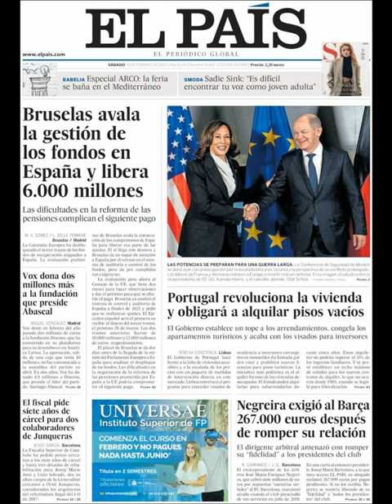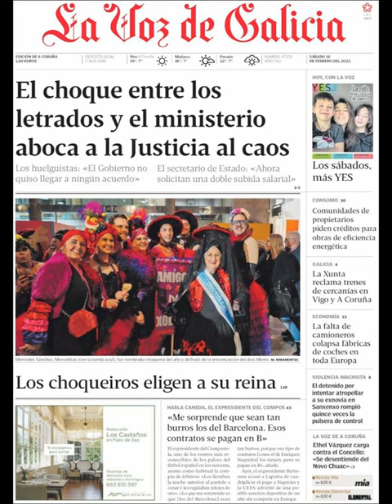Noticias Sábado 18 Febrero 2023 Portadas Titulares Diarios Periódicos España Spain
Principales Titulares de Noticias en Portadas Diarios Periódicos Españoles del Sábado 18 de Febrero de 2023 ¿Que le Pareció este día?